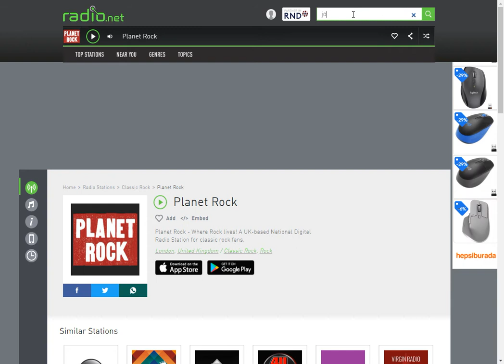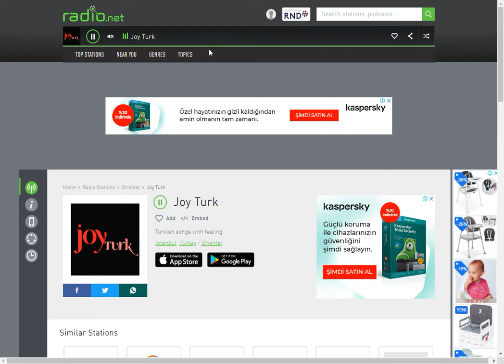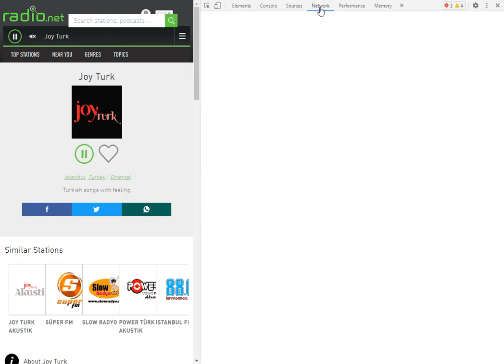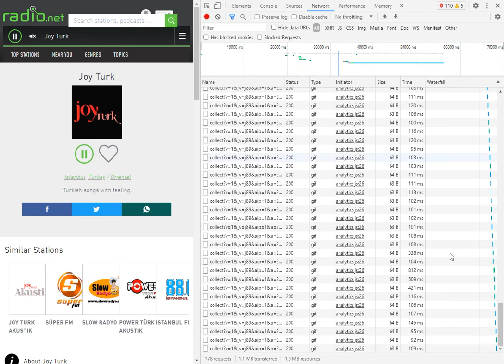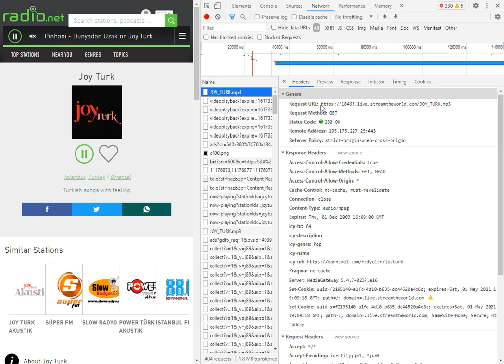Stream Url Nasıl Öğrenilir ? Radyo Akış URL'sini Görüntüleme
Öncelikle Sizler İçin Gerçek ve Doğal İçerikler Hazırlamaya Çalışıyorum

ReisHe.com Haber ve paylaşım sitemizi kurdum. Sizlere kaliteli hizmet verebilmek için emek ve para harcadım. Reklam içermiyen her dakika güncel bir platform oluşturdum. TAKİPTE kalmanız yeterlidir.